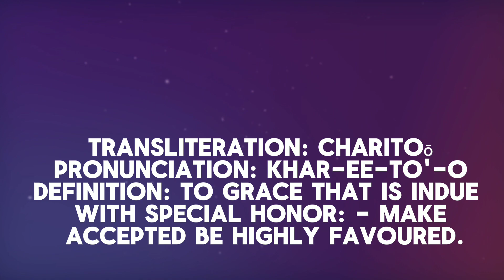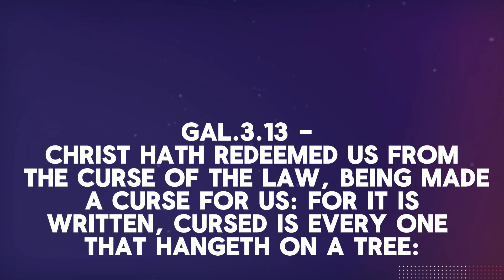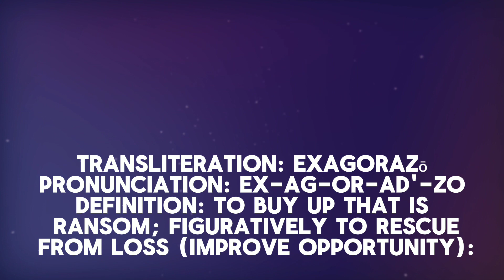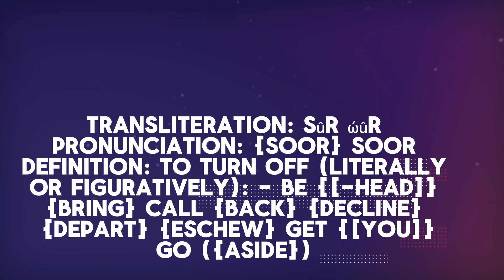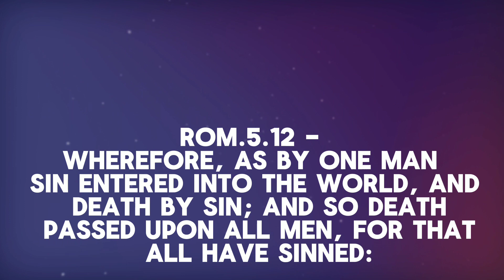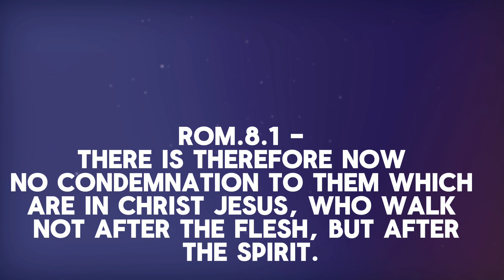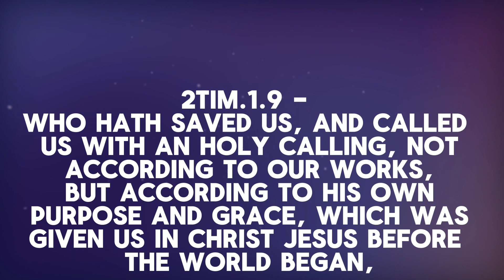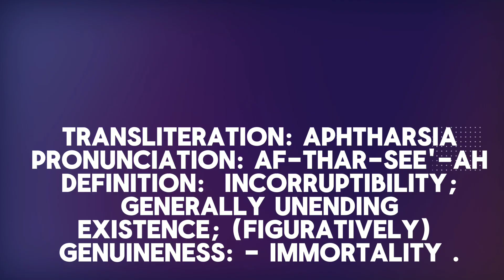UNDERSTANDING THE BLESSINGS OF REDEMPTION